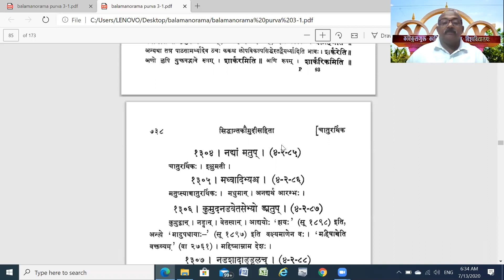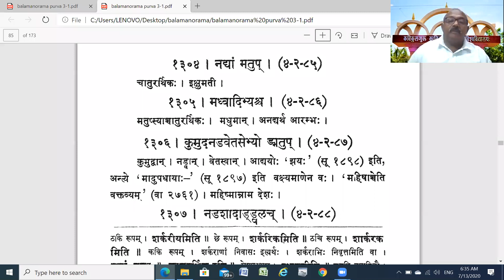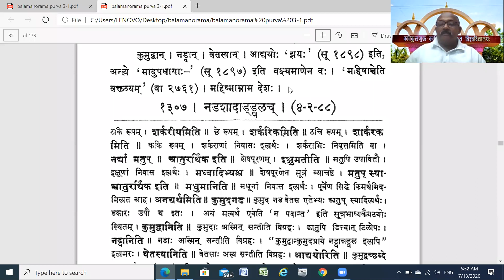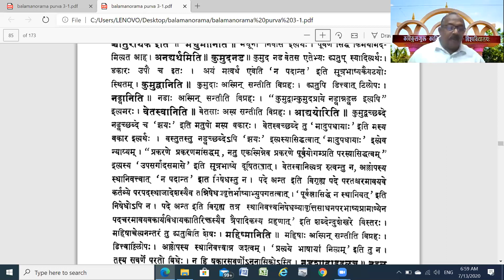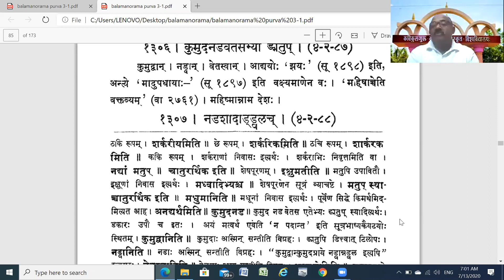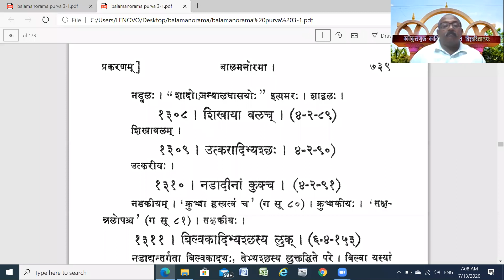तद्धितप्रकरणम् ४८ ,१( Taddhita Prakaran- 48,Part-1 by Dr. C. G. Vijaykumar, KKSU, Ramtek)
Taddhita  Prakaran- 48, Part-1 by Dr. C. G. Vijaykumar, Kavikulaguru Kalildas Sanskrit  University,  Ramtek